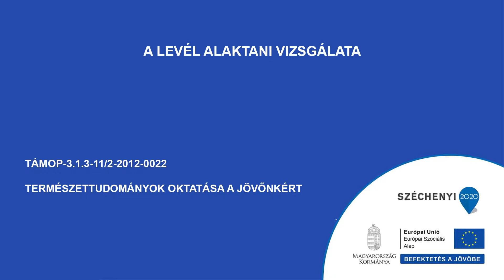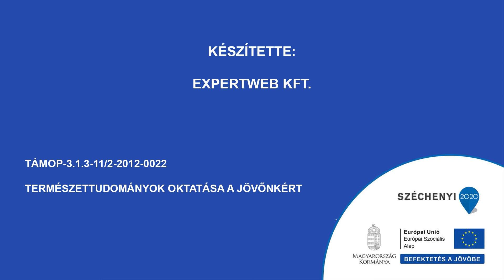A levél alaktani vizsgálata